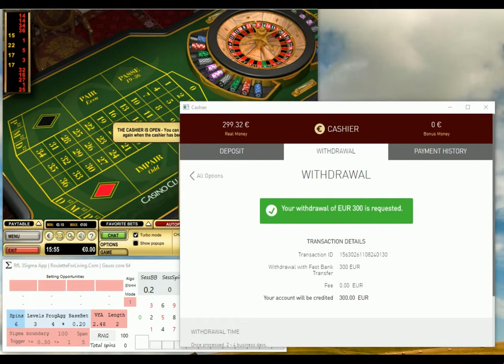RfL 3Sigma App | Casino Club Session #7 Newest Standard Deviation Algos | Roulette systems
Success continues with online roulette predicting 3Sigma App.